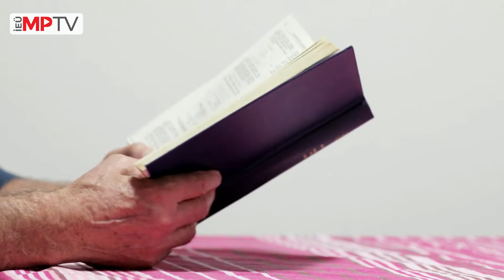Beyin Pili Nedir? | Geleceğimizde Sağlık Var - 48. Bölüm | Medical Point İzmir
Youtube kanalımızda Dr. Zeki Hozer moderatörlüğünde her hafta sizlerle buluşan “Geleceğimizde Sağlık Var” programının 48. bölümünde Beyin ve Sinir Cerrahisi Uzmanımız Doç. Dr. Ali Akay, beyin pili cerrahisi hakkında merak edilen soruları yanıtladı.